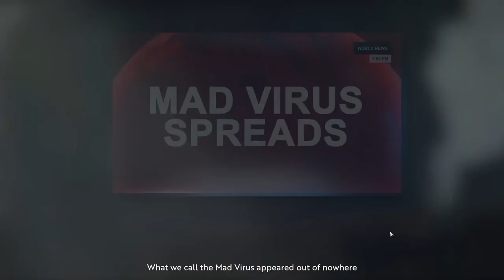Testing out Infection Free Zone demo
Testing out Early access game, of a post apocalyptic world after the zombies wiped out the government. The survivors receive a radio transmission and decided to retake to world and leave the bunkers.
Join me on the journey to survive as many days as we can in the inhospitable world.